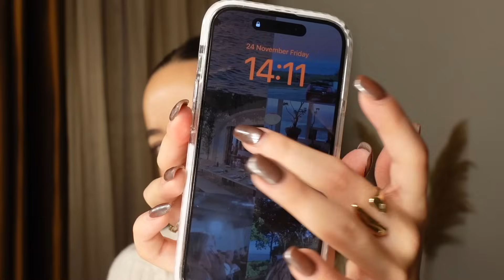71 soru ( Evli miyim? Neden bu kadar mutluyum? ) & tavsiyeler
Bana bugüne kadar en çok sorduğunuz soruları yanıtlamak istedim :) Çekerken çok keyif aldım umarım siz de izlerken keyif alırsınız 💙